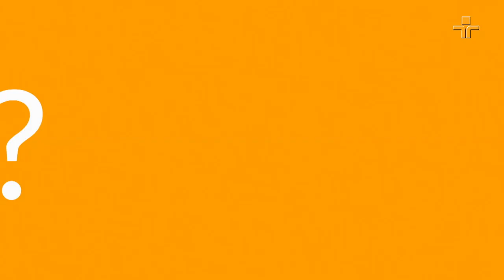Cultura & Design | Episódio 9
No nono episódio do Cultura & Design, você conhece o interior do Edifício Martinelli; veja as técnicas de design para ceviche; ainda, conversas exclusivas com os arquitetos Consuelo Jorge, Nildo José e Fernando Forte

Falando de design sob todos os aspectos, o Cultura & Design é apresentado pela jornalista e escritora Chris Campos, a designer de interiores e de moda Karina Vargas, o cur ador de arte brasileira Newton Lima, o chef Vinícios Rojo, o apresentador Fabio Leblon e o ator Sebastian Soul.